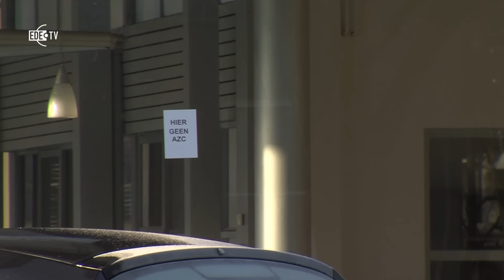Informatiebijeenkomst 21 jan in Cultura over AZC afgelast (EDE TV Nieuws 20-01-2016)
De informatiemiddag- en avond over mogelijke AZC-locaties is afgelast door de burgemeester. De informatiebijeenkomst zo donderdag 21 januari in Cultura zijn, inwoners van Ede konden één op één met ambtenaren in gesprek over zorgen rondom de AZC-locaties. De burgemeester en de politie kregen signalen van groepen die de bijeenkomst wilden verstoren.